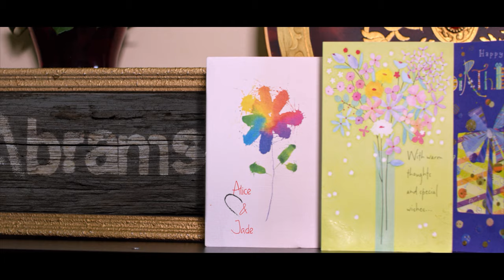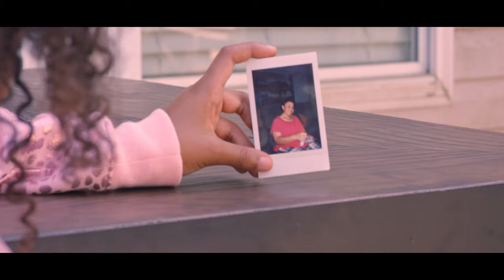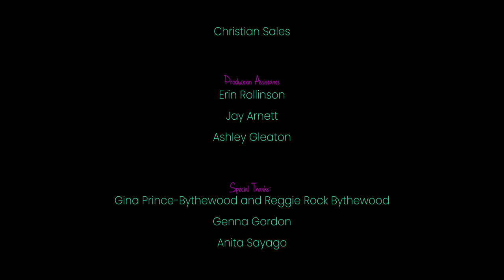Alice & Jade | SHORT FILM